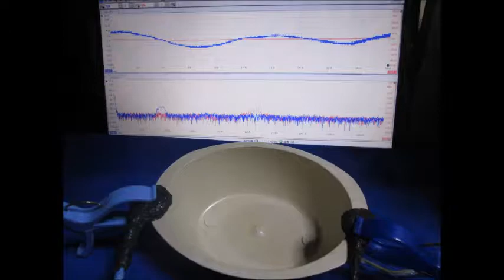ＬＣＰ樹脂容器を利用した超音波実験 ultrasonic-labo